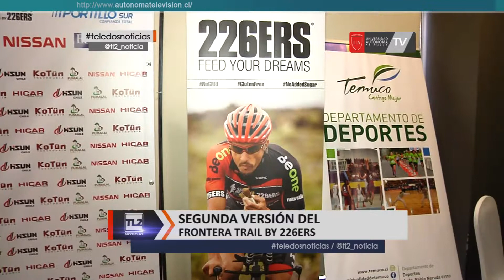El medio día de este miércoles se realizó el lanzamiento de la versión 2017 del Frontera Trail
El medio día de este miércoles se realizó el lanzamiento de la versión 2017 del Frontera Trail, actividad que espera congregar a 1200 deportistas para participar en una competencia con distancias de entre 3 k y 50 k a través de diversos parajes naturales de la capital regional